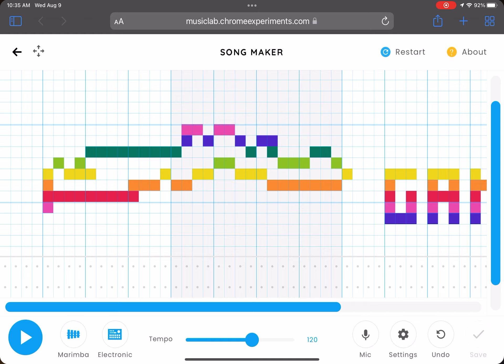Every Country in Musiclab - Part 2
Here are all the countries so far:

PT 1
Usa
Uk
Brazil
India
Italy
                                                        What five countries should i do next?
PT 2
Chad
Iceland
France
Gambia
Spain